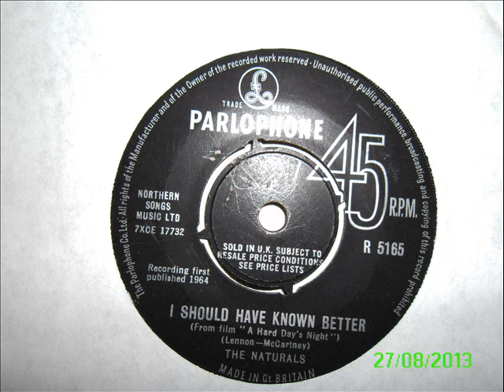the naturals - i should have known better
The Naturals were one of the more mysterious bands ever to chart with a cover of a Beatles song. Not much is known for sure about them, other than their origins and lineup. They came out of Harlow, Essex, with a lineup that included Ricky Potter on lead vocals and Curt Creswell on lead guitar, and were at one point apparently known as the Blue Beats, before taking on the name the Cossacks and finally settling on the Naturals in early 1964. They were signed to EMI's Parlophone label at around this same time, and made their debut late that winter with "Daisy Chain" b/w "That Girl." The record didn't do anything, but their rendition of "I Should Have Known Better," from the soundtrack of A Hard Day's Night, made the U.K. charts in the summer of 1964, peaking at number 24. That record even earned them a performing (or, really, miming) spot on Ready! Steady! Go! for August 14, 1964, marking the peak of the group's national exposure. The Beatles cover proved a fluke in their history, however, and one they were never able to repeat or build on -- two more singles followed that never charted, and by early 1965 the band had called it quits. Creswell and drummer Roy Heather later resurfaced as members of the Living Daylights.